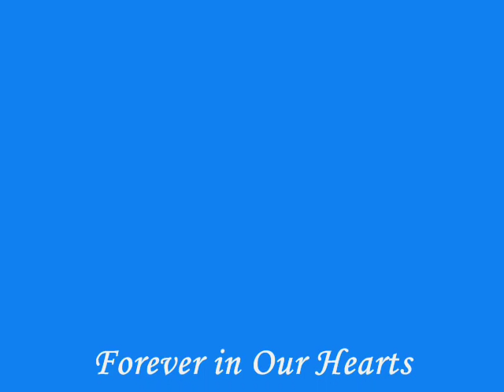Julies Memory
A video dedicated to Julie Sutton-Osgood.
On July 22, 2005, Julie Sutton-Osgood's life ended tragically when she was hit by a drunk driver. Julie dedicated her life to helping others as a paramedic and then as a physician's assistant. Before Julie was killed, she was preparing to enter medical school and accomplish her dream of becoming a doctor.

The Julie Sutton-Osgood Medical Scholarship, NFP has been created to provide scholarship benefits to students in the medical field who are looking to achieve their dreams of helping others. The benefits will go to medical education programs for : *Advocate Health Care/Christ Hospital Paramedic Students  *Malcolm X Physicians Assistant Program  *Hope Children's Hospital/ U of I at Chicago Medical Students  *U of I at Champaign/Urbana Psychology Department

Twelve scholarships have been awarded since the inception of the memorial foundation. Please help us carry on Julie's legacy by donating to our cause.

Featuring the Song Time of Your Life by Green day